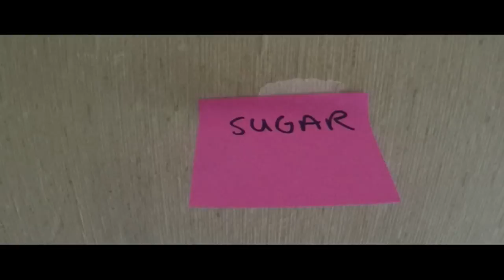Mat Partridge - The Sugarblues (official video)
Official video of "The Sugarblues" taken from Soley Mourning singer Mat Partridge's debut album "Parts Per Million"
Available from iTunes, Amazon, Spotify, Google Music and all other main music sites.